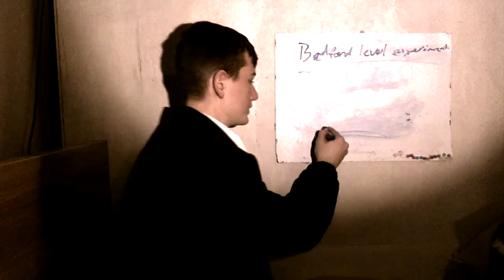Real evidence of the flat earth being round (watch before the government blocks this)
______________ PLEASE EXPLAIN!!!